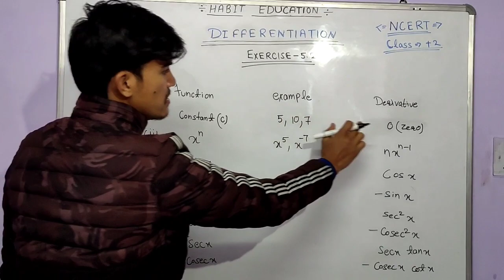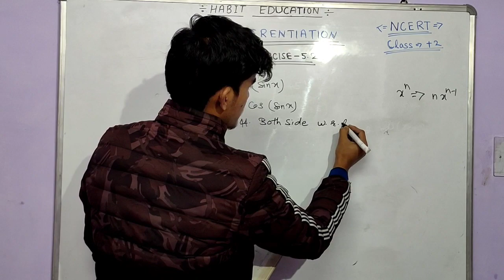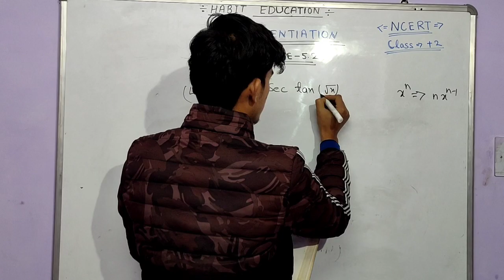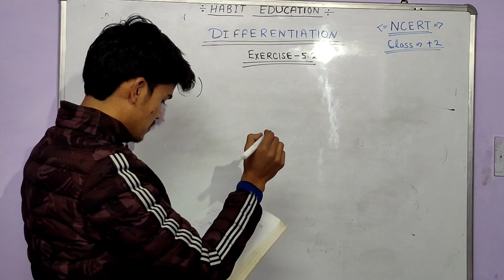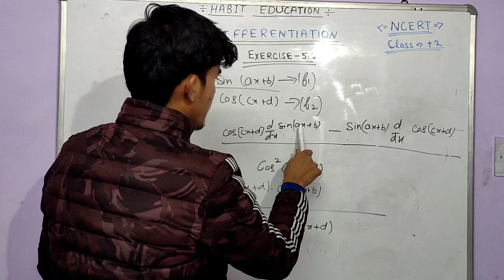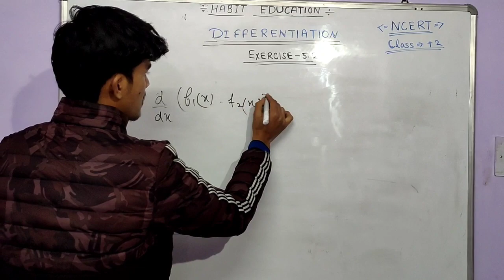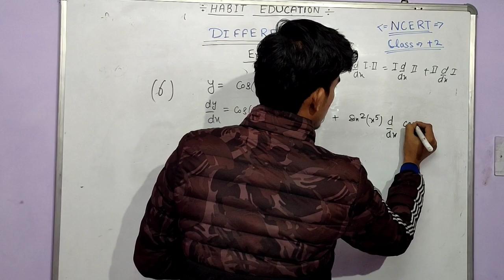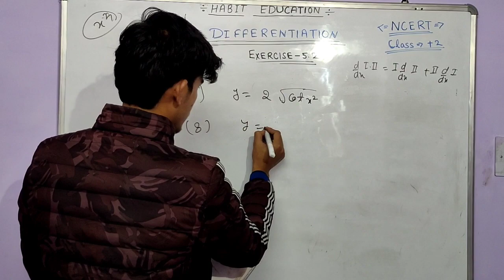Differentiation class +2 NCERT || HABIT EDUCATION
hellow friends
in this video we learn about some basic concepts of differentiation
and also we slove some question.
reffered book::- class +2 ncert